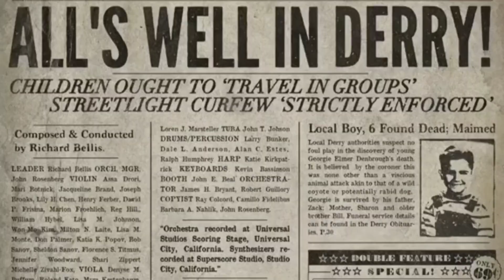Ghosts, Boogeymen, Psychos and Final Girls: Summer of Slashers 2023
On the totally cool and totally made up TCTV Network